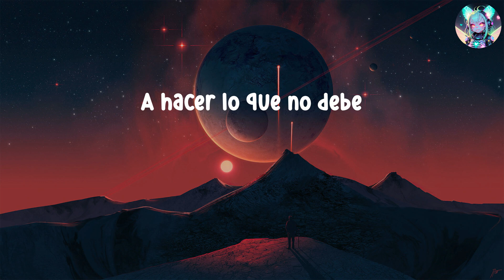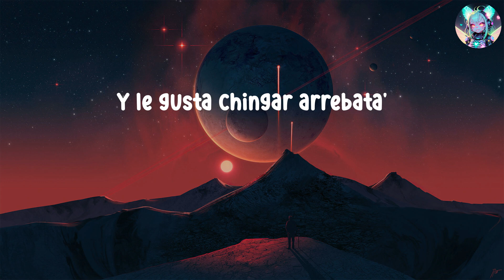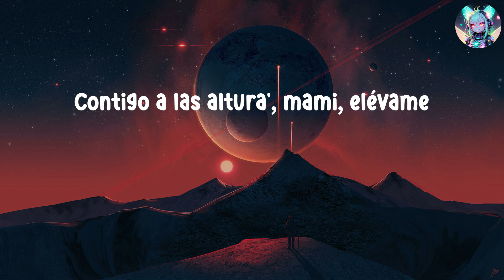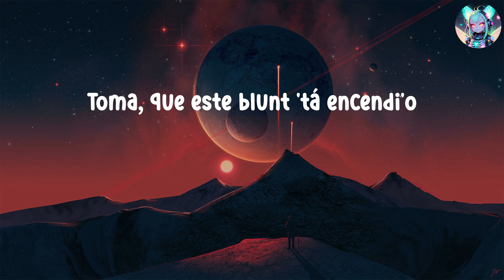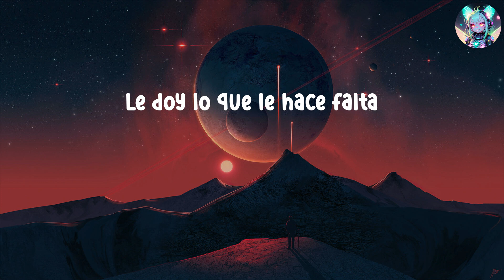Playlist / Chris Jedi - La Llevo Al Cielo | Bad Bunny, Eslabon Armado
Chris Jedi - La Llevo Al Cielo (Letra)

Letra
Se crece y coge vuelo
Porque yo no la celo
Y cuando estamos en el cuarto
No tengo que decirle
Solita rompe el hielo
Sabe dónde poner sus mano'
Dio con mi punto débil
Por eso no la dejo
Desde hace tiempo
Frente al espejo, yo
Le doy lo que le hace falta
Dice que la obligo
A hacer lo que no debe
Entre parede' nadie sabe lo que pasa
Despué' del primer beso
Nada la detiene
Soy la razón
Por la que ella pierde la calma
No se conforma
Una noche no e' suficiente
Al despedirnos
No deja que yo me vaya
La que no chiche
Quédate en tu casa
Bebe y se pone cuatro letra' como NASA
Chingando sin condone'
Las plan B nunca fracasan
Me lo mama a dos mano'
Y hasta lo abraza
Ella e' una hija 'e puta como Tokio
Despué' que se lo meto
La mando pa' donde el novio
Y le preguntan
Que si chingo rico y dice: "Obvio"
Un polvo no e' un polvo
Si no jode el matrimonio
Y le gusta chingar arrebata'
Perreando sucio
Tú ere' senda bellaca
Ñengo lo dijo que
"Chocha con bicho y bicho con nalga"
Y si eres chumba, pue' mueve la falda
Mami, yo no disimulo (disimulo)
Que Dios bendiga ese culo (Ay, papi)
Desde hace tiempo
Nada la detiene
Soy la razón
No se conforma
Al despedirnos
Solos tú y yo
Viajando por las nube'
Y el cielo se cayó
Dame tu cuerpecito
Ya la bomba estalló
Tú sabe' que yo estoy pa' ti
Te voy a hacer pose' diferente'
Y no te olvidarás de mí
A veces maquino solo
Y cuando me acuerdo me río
Las veces que a tu casa
Le he llaga'o amaneci'o
Y he brinca'o los portone' por el monte
Y en tu cama te he parti'o
Toma, que este blunt 'tá encendi'o
Mami, ponte ready
Hijo 'e puta como yo, no te ha comi'o
El perfume que regaste por tu cuello
Me enredó con tu cabello